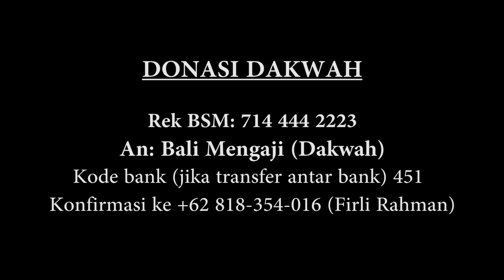Video Singkat: Berbakti Kepada Orang Tua Yang Non Muslim - Ustadz Dr. Syafiq Riza Basalamah, MA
Bagaimana seorang anak harus bersikap terhadap orang tuanya yang non muslim?
Islam mengajarkan kepada ummatnya tentang semua hal termasuk ketika berbakti kepada orang tua yang masih non muslim.

Allah Subhanahu wa Ta’ala berfirman:

وَوَصَّيْنَا الْإِنْسَانَ بِوَالِدَيْهِ حُسْنًا ۖ وَإِنْ جَاهَدَاكَ لِتُشْرِكَ بِي مَا لَيْسَ لَكَ بِهِ عِلْمٌ فَلَا تُطِعْهُمَا ۚ إِلَيَّ مَرْجِعُكُمْ فَأُنَبِّئُكُمْ بِمَا كُنْتُمْ تَعْمَلُونَ

“Dan Kami berwasiat kepada manusia agar berbakti kepada orang tuanya dengan baik, dan apabila keduanya memaksa untuk menyekutukan Aku yang kamu tidak ada ilmu, maka janganlah taat kepada keduanya” (Al-Ankabut ayat 8)

Allah juga berfirman:

وَإِنْ جَاهَدَاكَ عَلَىٰ أَنْ تُشْرِكَ بِي مَا لَيْسَ لَكَ بِهِ عِلْمٌ فَلَا تُطِعْهُمَا ۖ وَصَاحِبْهُمَا فِي الدُّنْيَا مَعْرُوفًا ۖ وَاتَّبِعْ سَبِيلَ مَنْ أَنَابَ إِلَيَّ ۚ ثُمَّ إِلَيَّ مَرْجِعُكُمْ فَأُنَبِّئُكُمْ بِمَا كُنْتُمْ تَعْمَلُونَ

“Dan apabila keduanya memaksamu untuk menyekutukan Aku dengan apa-apa yang tidak ada ilmu padanya, jangan taati keduanya dan bergaul lah dalam kehidupan dunia dengan perbuatan yang ma’ruf (baik) dan ikutilah jalan orang-orang yang kembali kepada-Ku kemudian hanya kepada-Ku lah kembalimu, maka Ku-beritakan kepadamu apa-apa yang telah kamu kerjakan” (Surah Luqman ayat 15)

Selengkapnya kita simak penjelasannya yang disampaikan oleh Ustadz Dr. Syafiq Riza Basalamah, MA